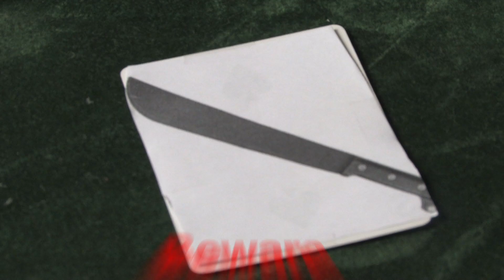Midnight Card Massacre (Trailer # 1) Bradley Creanzo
Here's the first of two trailers for "Midnight Card Massacre".  This short horror/thriller is about what happens when you try to play your way out of hell! You better have aces if you want to survive the fire.

Featuring Larry Baumer as The Executioner & Bradley Creanzo as Lucifer